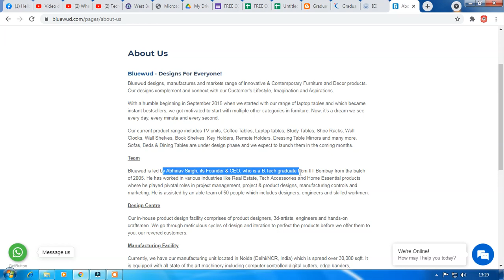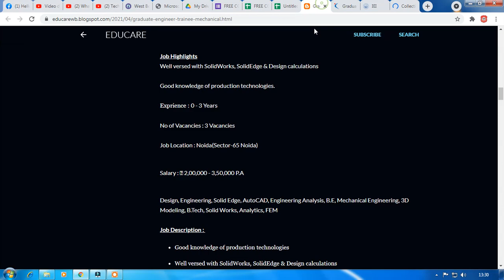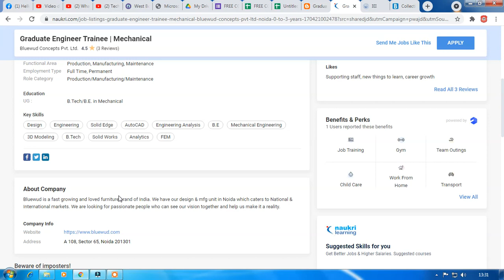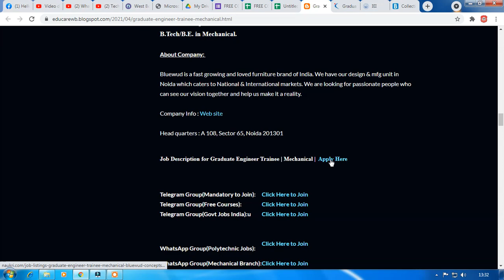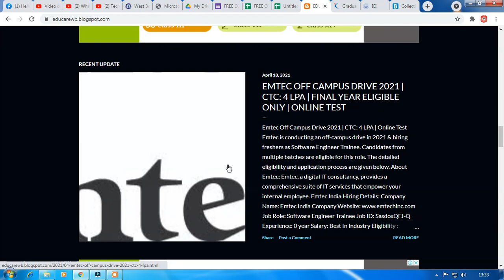Graduate Engineer Trainee | Mechanical | Bluewud Concepts Pvt. Ltd.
Graduate Engineer Trainee | Mechanical
Bluewud Concepts Pvt.

CSMCRI Recruitment 2021 | Project Associate I & Project Assistant – 7 Posts | Diploma, B.Tech

Sports Authority of India (SAl) Recruitment || Diploma, Any Degree, B.Tech/ MBA/ PGDM